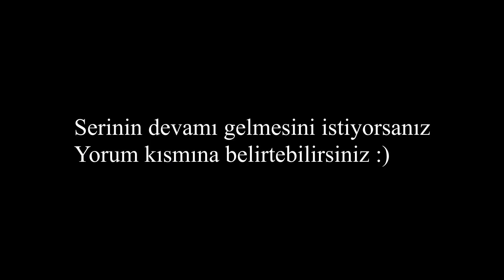Yeni Malzemelerle Ucuz Bütçeli Profesyonel Araç Yıkama/ Luxor/ Asperox/ Ez Jet Water/ QuickWar/ ASMR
Araç yıkama videoları hoşunuza gidiyorsa yorumlara belirtebilirsiniz.
Bir sonraki videoda hangi malzemeleri kullanmamı istersiniz ?
Malzemeler
Luxor hızlı cila, lastik parlatıcı, jant temizleyici
Highgenic Silikonlu temizleyici
Asperox (jant temizleyici)
Quickwax Cilalı oto şampuan
Ez Jet Water Tazik